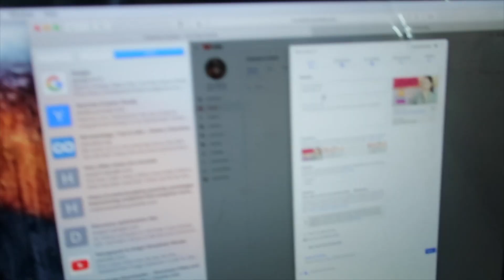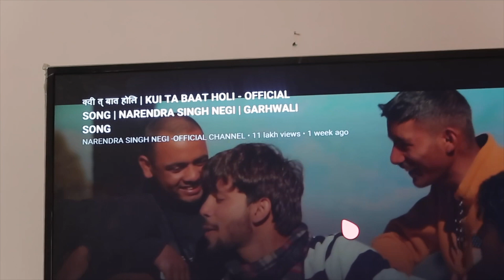SHE ALMOST ATE ME | LAST VLOG 2020 | Miss Priya TV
~ Love

♥ Miss Priya ♥